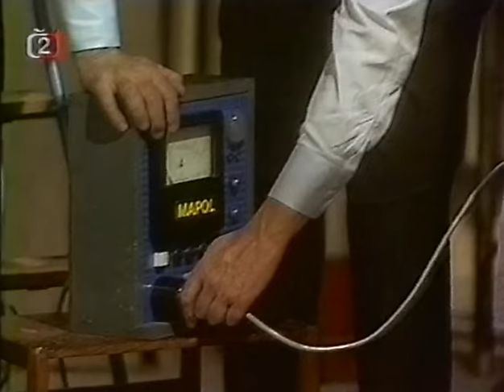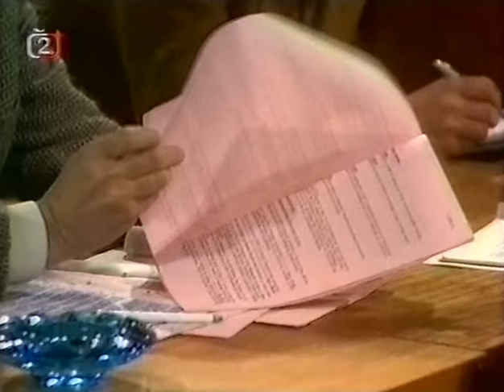Kdo hledá, najde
Vynikající dílko z pera Československé televize z roku 1974. Ředitel podniku na výrobu praček má opravdu problémy...